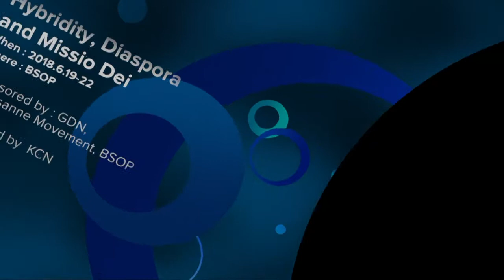HDM 21 Devotion Hybridity in the Bible Dr Joseph Shao